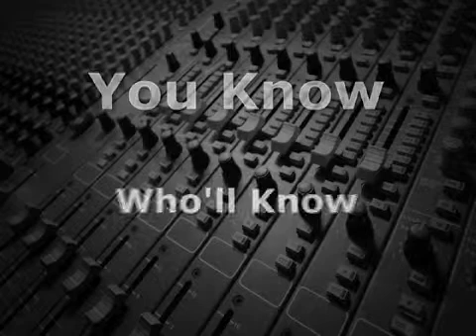Mic Preamp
There are three basic audio level ranges: microphone level, line level, and speaker level, that are all measured in dB (decibels).
Microphone level is the lowest.  It's typically -85 dB for weaker dynamic mics up to -65 dB for condenser mics that have a higher output.
Speaker or amplifier level is the highest.  Power amps for speakers generally produce an SPL of 85 dB for theaters up to well beyond 100 dB for rock concerts and sporting events.
However, most audio equipment, like recorders, mixers, and signal processors operate at what's known as either line or (since it's before the power amplifier), preamp level, which is a range that lies in-between microphone and speaker level.  The audio level is typically around +4 dB for professional gear, and -10 (14 dB lower) for consumer or home audio gear.
Mic preamps, therefore, amplify the weaker microphone signals to the appropriate line level, so that the audio can be recorded, mixed, and processed.